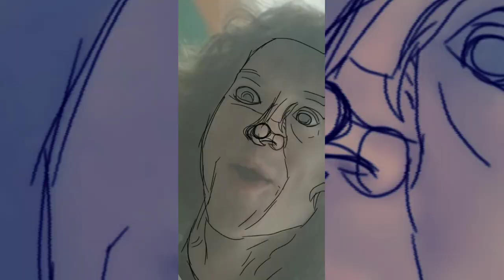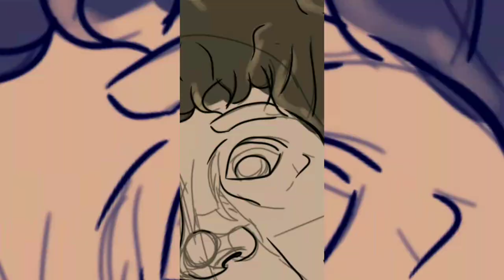DRAWING & PAINTING CRAZY EDDIE MUNSEN OF STRANGER THINGS SEASON 4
Beat Prod. Kazzy